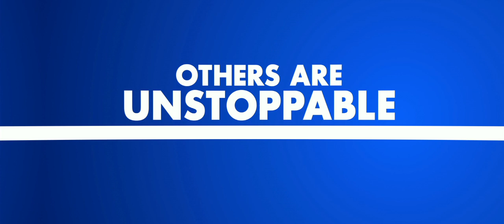Playmobil The Movie Official Trailer HD | Animation movie | 2019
Playmobil The Movie Official Trailer HD

Kenan Thompson's 8th time voice acting in a theatrical film, after Fat Albert, Space Chimps (2008), the live-action Smurfs films, Rock Dog, The Grinch (2018), and Wonder Park (2019).

Director: Lino DiSalvo
Writers: Blaise Hemingway (screenplay by), Greg Erb (screenplay by)
Stars: Dino Andrade, Gabriel Bateman, Ian James Corlett

 Credits
Production Co: ON Animation Studios, On Entertainment